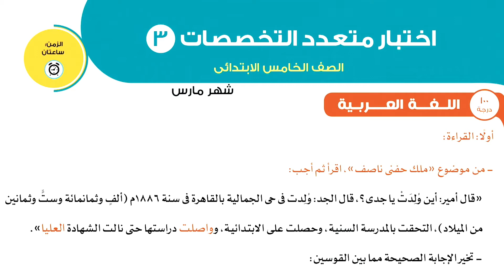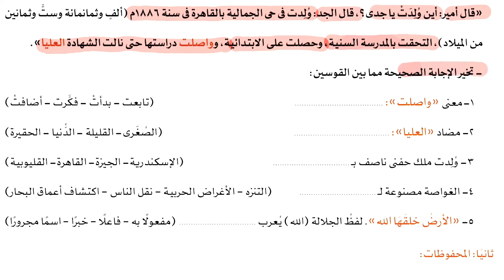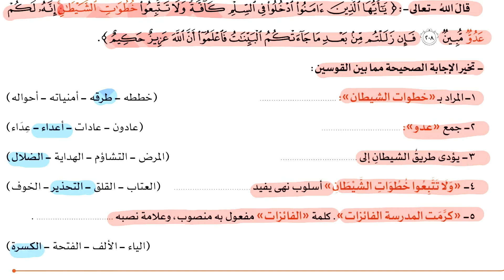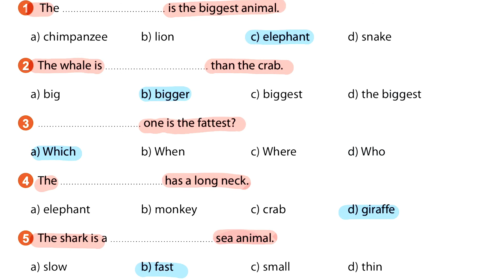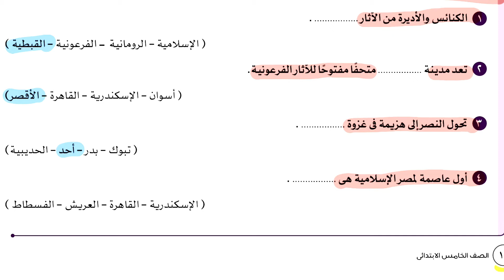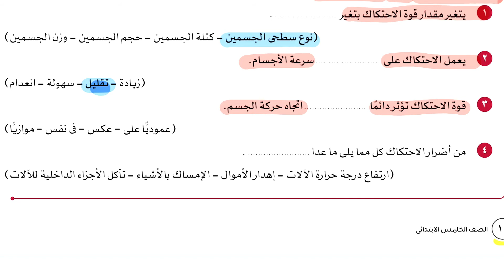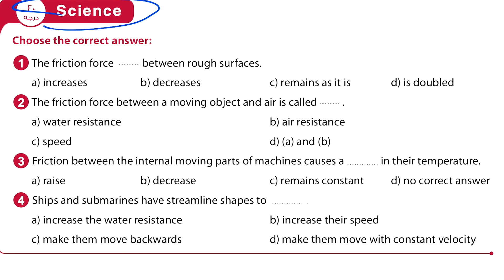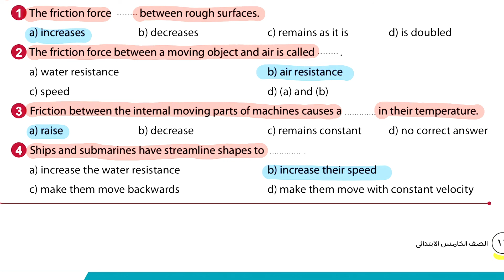اختبار متعدد التخصصات رقم (٣) النماذج_الاسترشادية - منهج شهر مارس- للصف الخامس الابتدائي